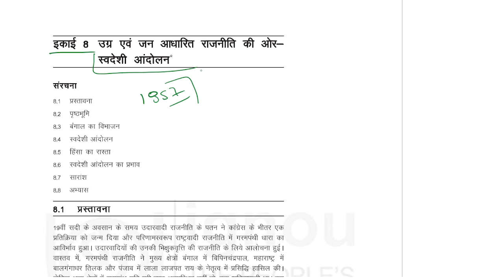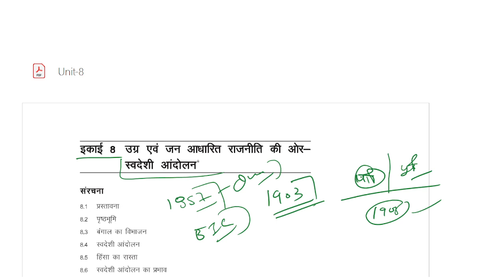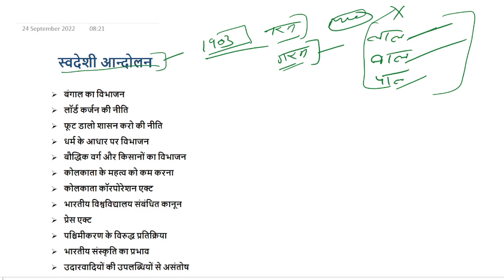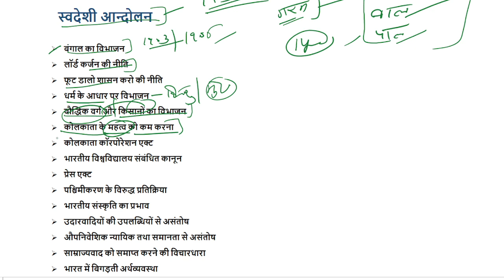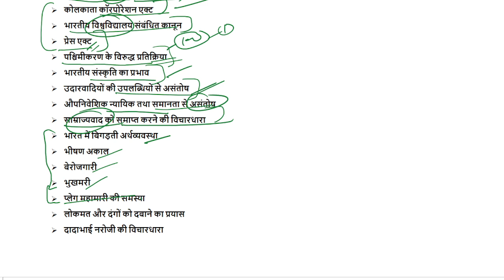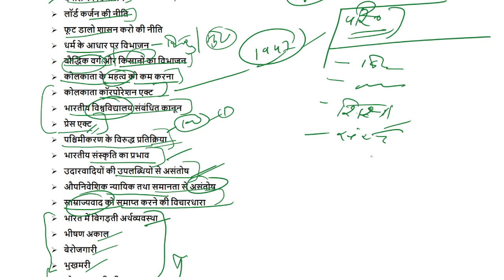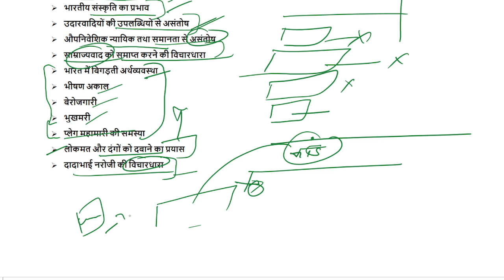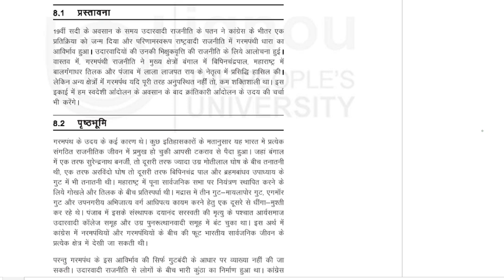MA History IGNOU : स्वदेशी आन्दोलन || MHI-09 || Lesson-8 || MAH ||The E Nub|| Vishwajeet Singh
Dear Aspirant
Happy Learning!

1 . M.A. History Set of 4 Combo Books 1st Year (MHI-1, MHI-2. MHI-4, MHI-5)
2. MA English Ist Year Combo (MEG-1, MEG-2, MEG-3, MEG-4)
3.  Rich Dad Poor Dad - 20Th Anniversary Edition - Hindi
4.   Rich Dad Poor Dad: What the Rich Teach Their Kids About Money That the Poor and Middle Class Do Not!
5.   Srimad Bhagvad Gita In Hindi
6.   Atomic Habits: The life-changing million copy bestseller

[The E Nub]
Vishwajeet Singh.